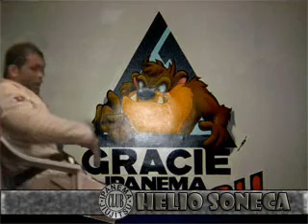BJJ trip to Brazil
A short clip from our Brazil trip.